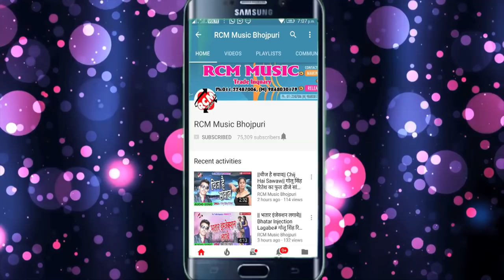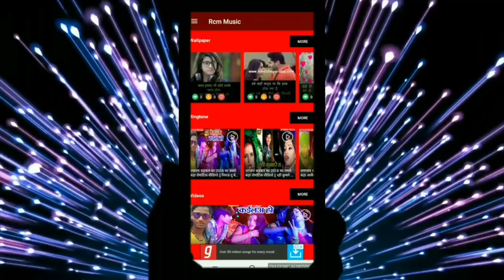लुटेरा लाल यादव का 2018 का बड़ा सांग || सईया करे मार दुख देला इयार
Title: SAIAYA KARE MAR DUKH DELA IYAR
Singer: LUTERA LAL YADAV
Lable: RCM Music
Lyrics: ARMAR SINGH
Video Director:
DOP: